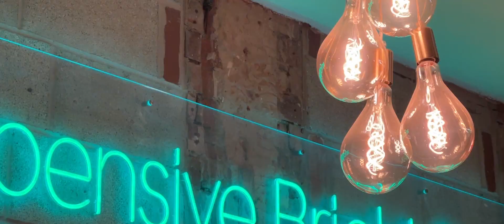start the year off right - (what are you waiting for?)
We all get two lives. The second begins the moment we realize we only get one.